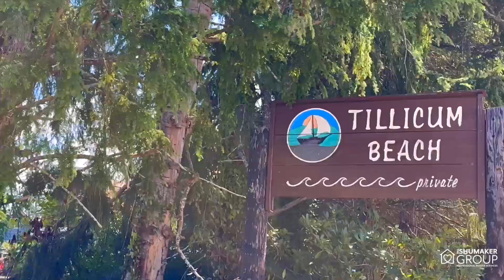🏡 60 N Tillicum Beach Lane | Shelton 🏡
Welcome to the Hood Canal! This turnkey home located in the coveted Tillicum Beach community offers the perfect getaway or full time living abode. This cozy cabin comes with fantastic amenities, including a dock, boat ramp, and approximately 400' of community beach access. Embrace the Hood Canal lifestyle with a wide array of water sports, fishing, crabbing, shrimping, and clamming activities at your doorstep. Positioned to perfection, this home enjoys a peaceful set back within the community, ensuring a ambiance free from traffic noise. Come visit and immerse yourself in the refreshing salt air as you envision the joys of waterfront living, without the waterfront taxes.

Reach out today for more info on this beautiful home!